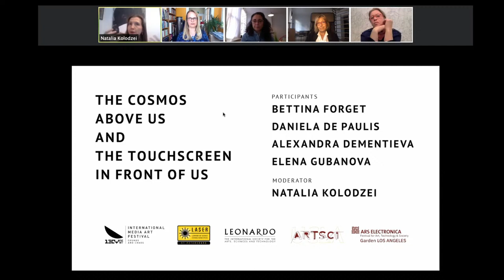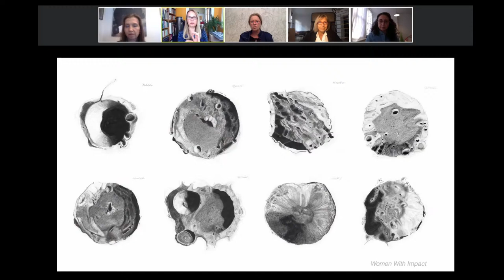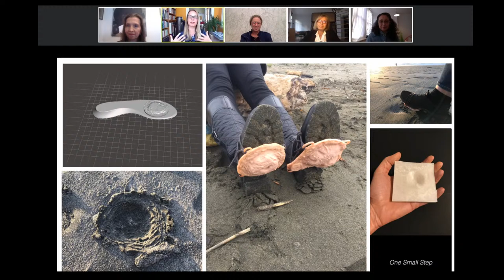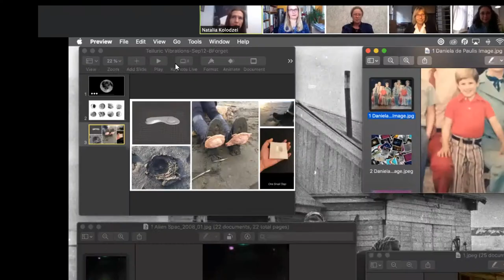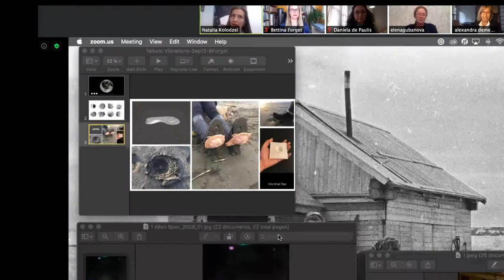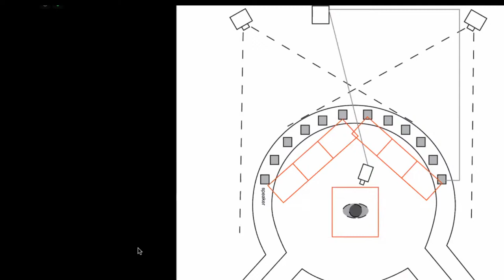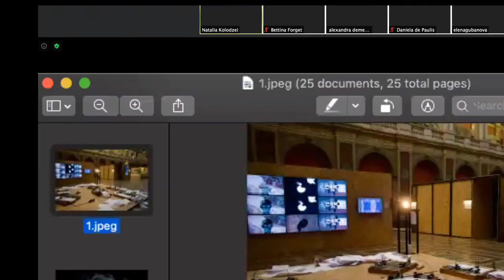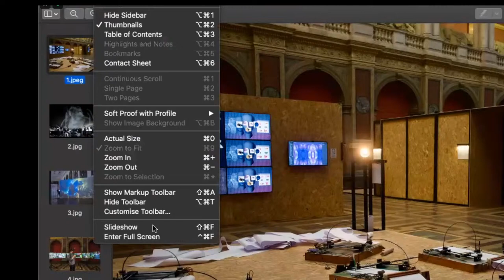LASER: Cyland (LASER SAINT-PETERSBURG) on the Chaos and Cosmos Theme with Leonardo/ISAST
Bettina Forget, Elena Gubanova, Alexandra Dementieva, and Daniela de Paulis

Moderator: Natalia Kolodzei

10:00-11:00am PST / 19:00-20:00 CET